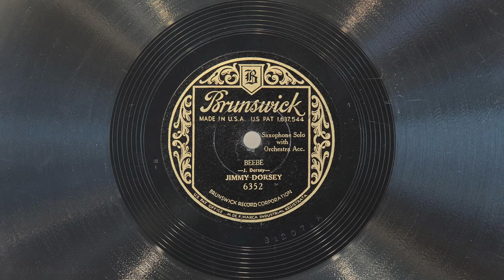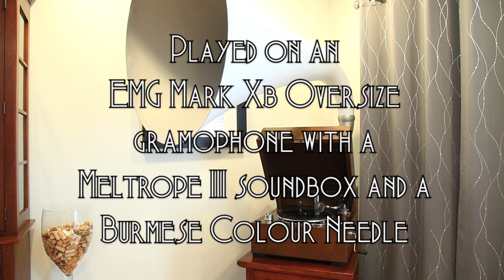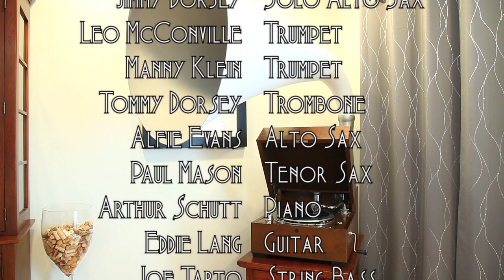Beebe • Jimmy Dorsey (EMG Mark Xb Oversize Gramophone)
Jimmy Dorsey plays his own composition "Beebe" on Brunswick record 6352, played on an EMG Mark Xb Oversize gramophone with a Meltrope III soundbox and a Burmese Colour Needle. Recorded June 13, 1929 in New York City.